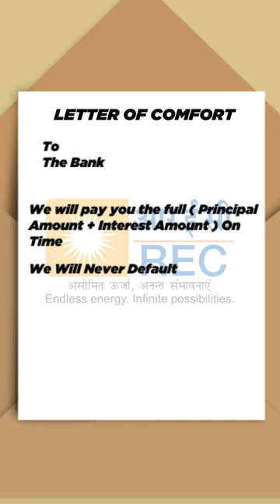Rs 30000 Cr Letter Of Comfort Signed By PSU Under A Haze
This Is a youtube shorts video on how letter of comforts are signed by different Govt Companies.